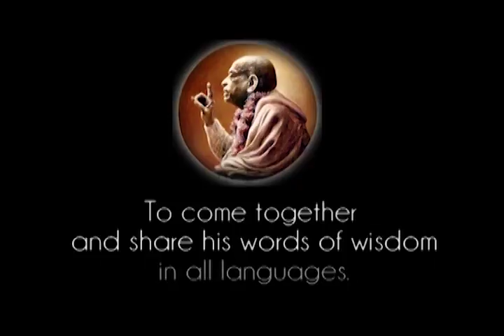Prabhupada 0534 Nie próbuj zobaczyc Kryszny w sztuczny sposób